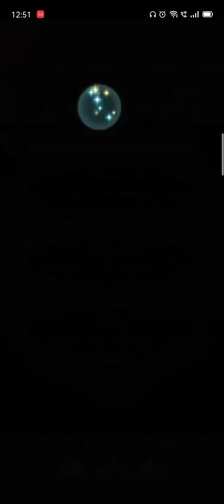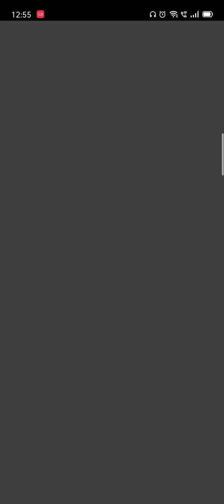Brave Female Byleth vs. Ludveck Grand Hero Battle (Infernal)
Brave Female Byleth beats Ludveck from Radiant Dawn in the Grand Hero Battle map.

Next Grand Hero Battle in March.